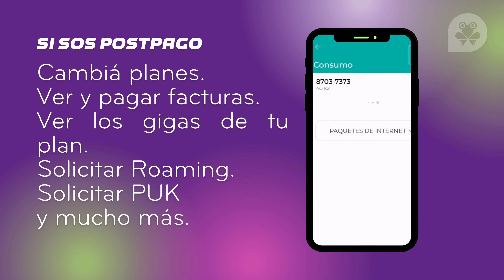¿Querés saber dónde tenés todos tus servicios kölbi en un solo lugar? Acá te lo contamos.